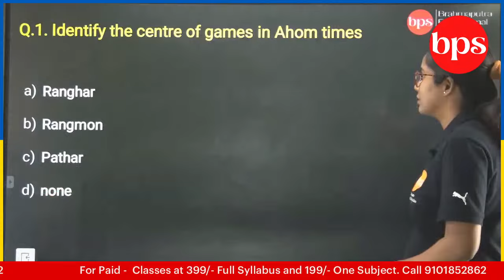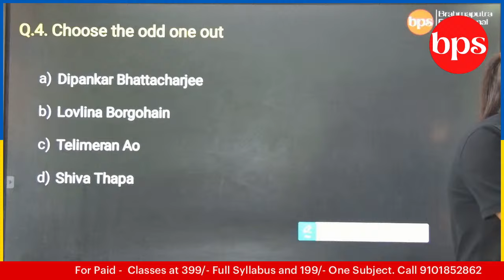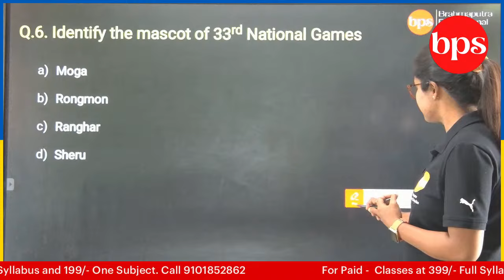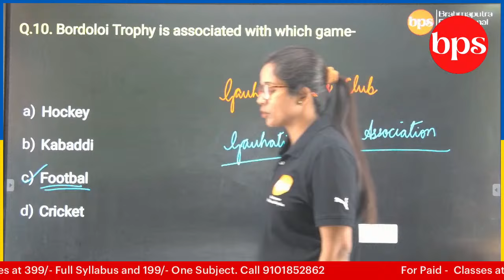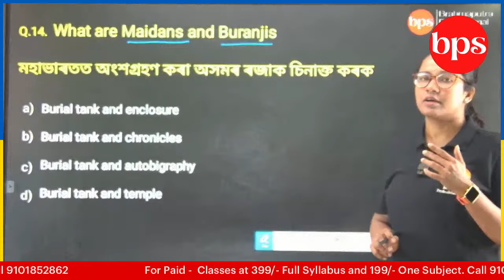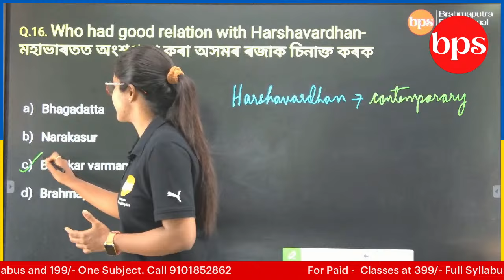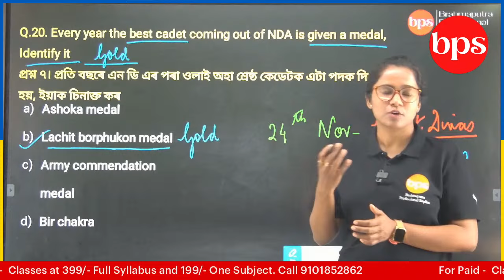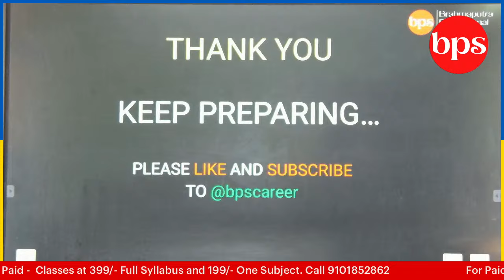Grade III/IV/Assam Police/Top MCQ/Assam History/By Haleana ma'am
Grade III/IV
Assam Police
Assam History